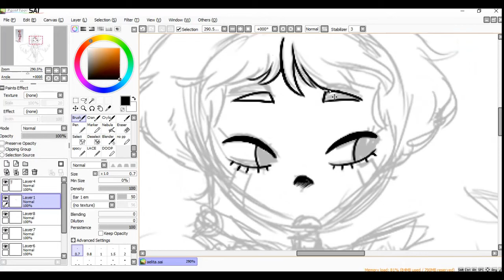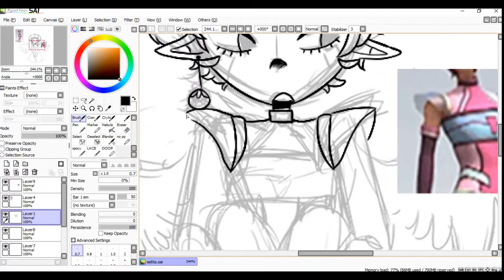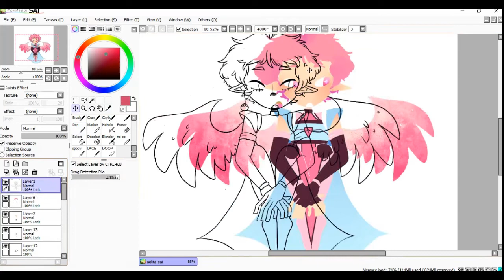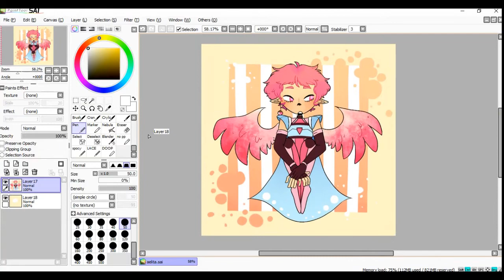Aelita Speedpaint - Code Lyoko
this is mostly just a test to see how well some new programs i got work. the music didn't fade out at the end like i wanted it to, but honestly i've been trying to edit this for hours so i gave up.

Actual Time this took: 45~ minutes